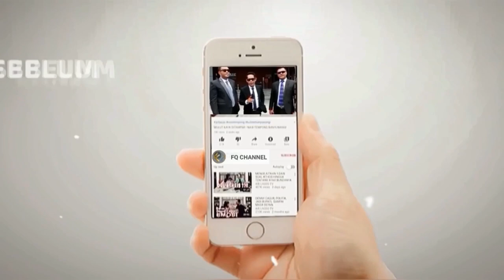WADUH SEMAKIN BARBAR‼️ HABIB INI MEMBERIKAN GELAR PAHLAWAN INDONESIA KEPADA HABIB RIZIEQ